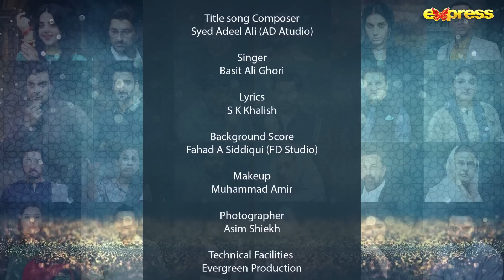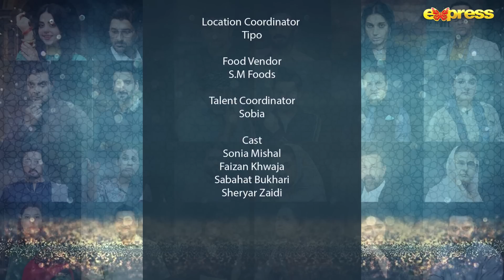Ahsaas - Episode 22 | SHAK | Sonia Mishal | Ramzan Series | Express TV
Sunrise Production
Director: Mehtab Shauhan
Writer: Zahid Khan
Cast: Sonia Mishal, Faizan Khwaja, Sabahat Bukhari, Sheryar Zaidi